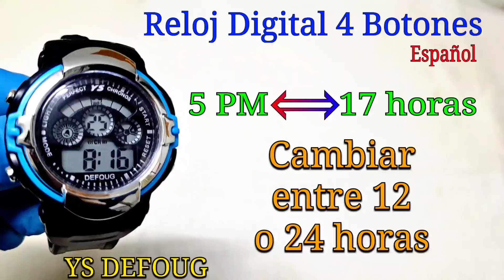Reloj Digital de 4 botones | Cómo cambiar el formato de 12 a 24 horas (hora militar)?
En este video, aprenderá a cambiar la hora digital de 12 horas (am/pm) a 24 horas (hora militar) y viceversa, en un reloj deportivo digital de 4 botones.